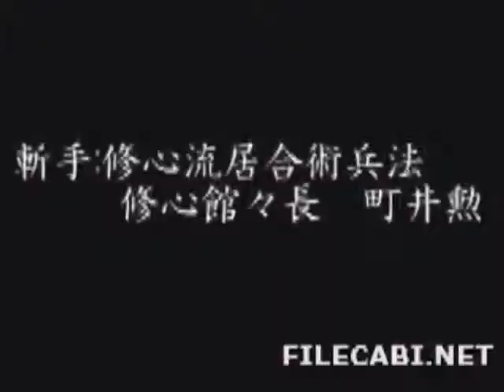Things in Slow Motion (compilation)